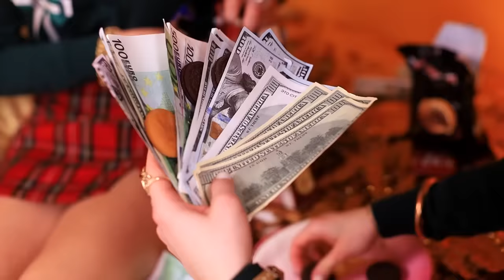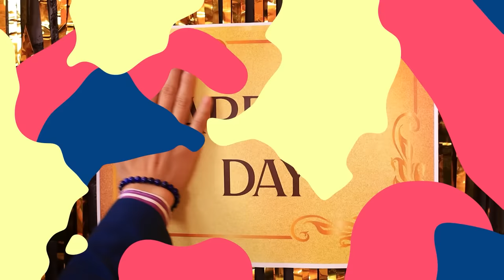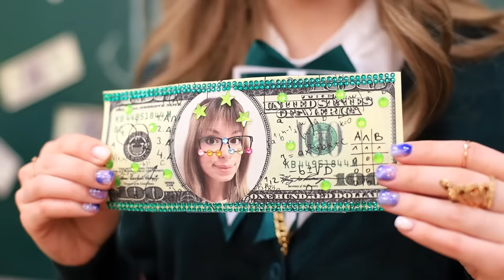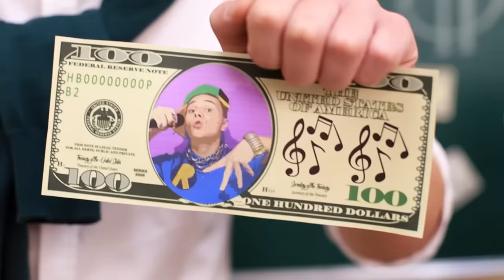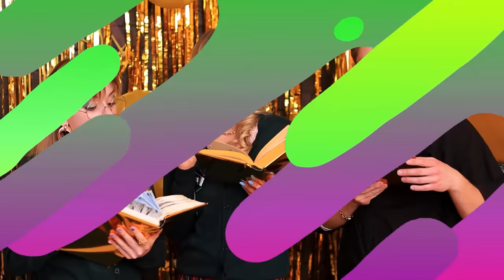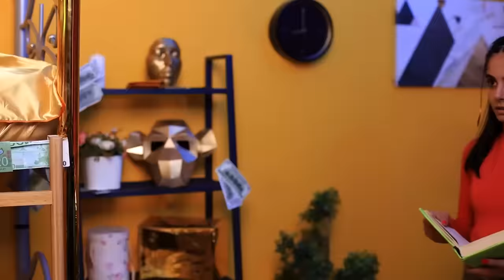महंगे बोर्डिंग स्कूल में गरीब लड़की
एक अच्छा स्कूल होना हर टीनएजर का सपना होता है ! पर अगर आप गरीब हो, तो सब कुछ इतना अच्छा नहीं हो सकता !